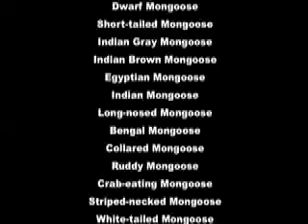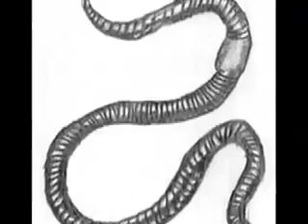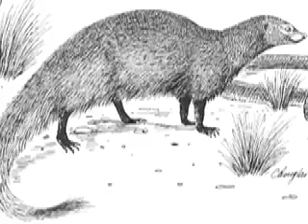Mongoose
A movie I made about the mongoose for biology class.